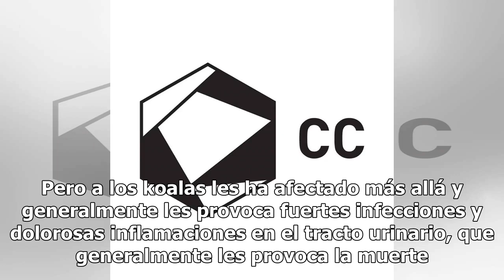Decodificar el genoma de los koalas podría salvarlos de enfermedades sexuales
Si uno pone atención a los animales más tiernos del planeta, sin duda los koalas australianos aparecen en los primeros lugares. Pero esta belleza apapachona tiene una dificultad de la que casi nadie habla: han sido arrasados por enfermedades de transmisión sexual; casi a la par de los ataques de per...